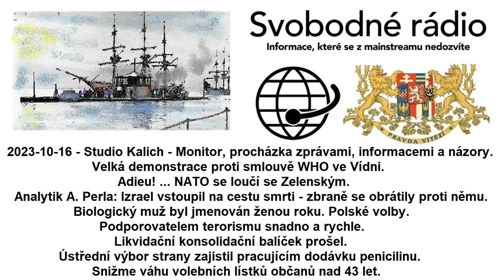2023-10-16 - Studio Kalich - Monitor, procházka zprávami, informacemi a názory